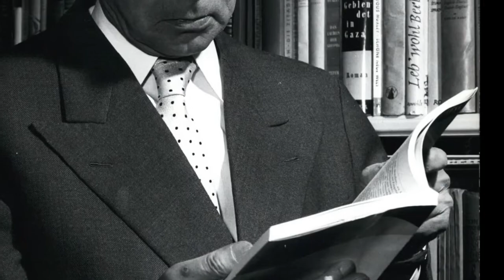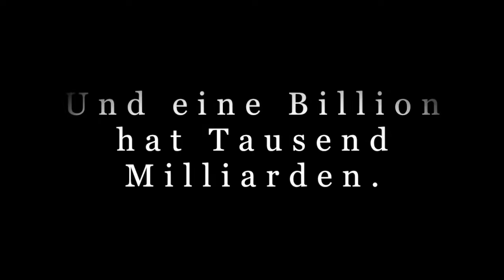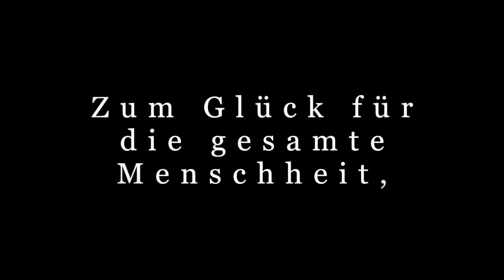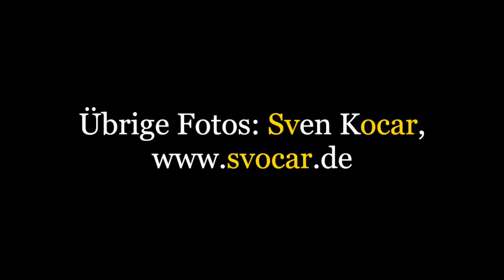Erich Kästner: Das Märchen von der Vernunft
Erich Kästner ist für mich stets eine Quelle der Inspiration. Seine Texte sind immer ein reicher Fundus an Menschenkenntnis, gebotener Ironie und gesundem Menschenverstand. Ein Text, der angesichts der aktuellen Ereignisse meiner Meinung nach besonderer Aufmerksamkeit bedarf, ist "Das Märchen von der Vernunft". Und da ich das bei Youtube nicht direkt finden konnte, lud ich dieses Video kurzerhand selber hoch.

Liebe Grüße
Sven Kocar